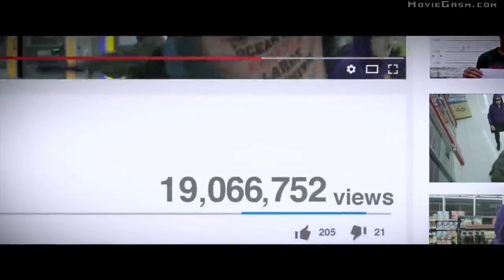THE DARK AVENGER Official Trailer 2019 Valentine New Superhero Movie HD